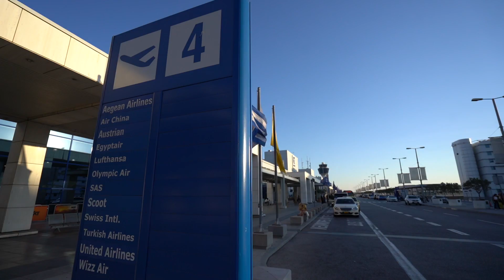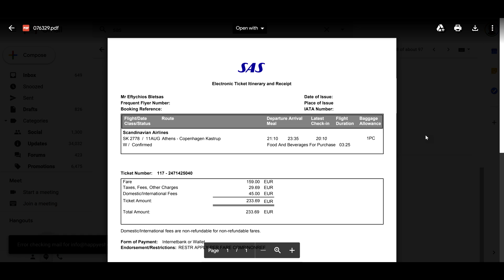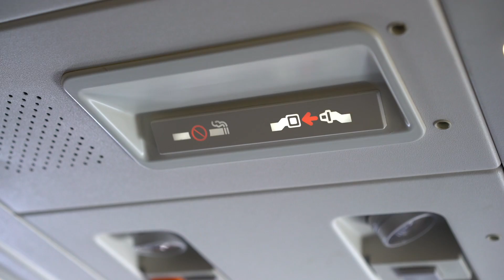ΠΡΩΤΗ ΠΤΗΣΗ ΤΟ 2020 & ΥΠΝΟΣ ΣΕ ΑΕΡΟΔΡΟΜΙΟ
Γεια, Ευτύχης εδώ!!  Αυτό είναι ενα vlog από την πρώτη μου πτήση μετά από 8 μήνες!

FAN MAIL:
ΕΥΤΥΧΗΣ ΜΠΛΕΤΣΑΣ
ΤΘ 21599 ΤΚ 55236
ΘΕΣΣΑΛΟΝΙΚΗ